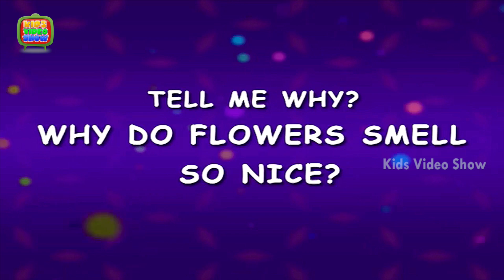Why Do Flowers Smell So Nice? | Kids video show | Tell Me Why For Kids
Tell Me Why For Kids, Why do flowers smell so nice? Kids ask such simple yet tricky general questions at times. To help you answer them, we are right here with this HD video. Flowers release their aromas to attract pollinators. As such, floral aromas might mimic countless other kinds of aromas, depending on just what creature a particular flower is trying to attract.Hey kids, have fun and also learn through the cute 3D animation.